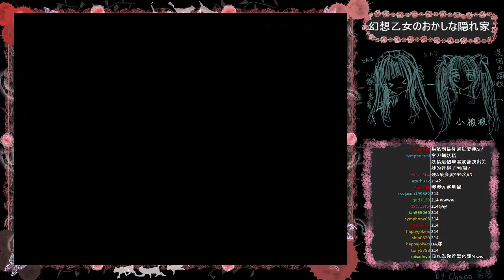[DA實況] 黑暗童話- 幻想乙女のおかしな隠れ家 Part.6